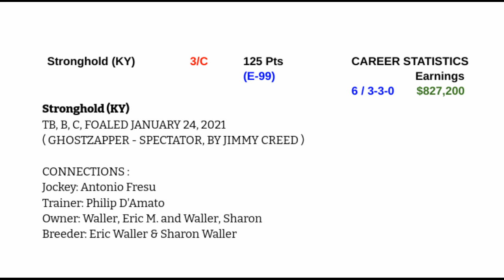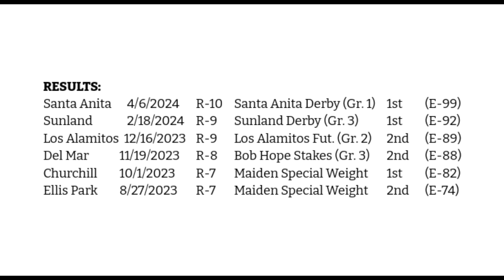Kentucky Derby Profile: Stronghold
Derby Horse profile and career highlights (condensed Replays) for Sunland & Santa Anita Derby Winner 'Stronghold' who has qualified for the 2024 Kentucky Derby.